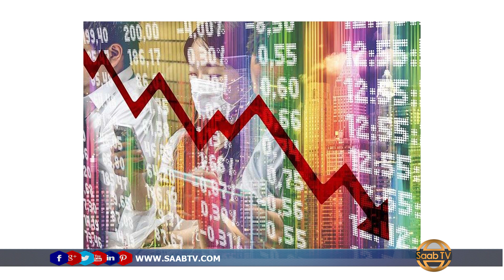Maraykanka Ayaa Amaahanaya $3 Trillion Kadib Dhaqaale Xumo Soo Food Saartay